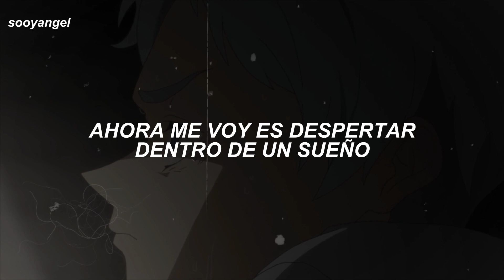la canción viral que dice "everyone is dumb" (Letra/Lyrics)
everyone is dumb ; lyrics
everyone is dumb ; letra
everyone is dumb ; tiktok

 ↬Letra/Lyrics:
(Dumb, dumb, dumb, dumb, dumb, dumb, dumb, dumb)
Everyone is dumb
La la la la la la la
Making jokes, not taking any responsibilities
It's waking up inside of the dream
Don't know what to believe (whoo!)
Everyone is dumb
Everyone is dumb
(Everyone is) Everyone is dumb